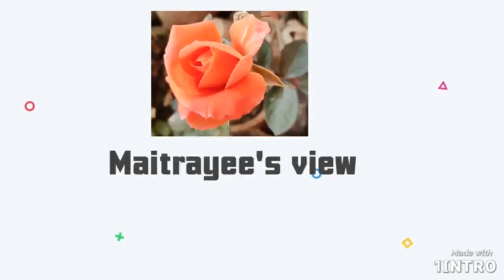ভালোবাসি ভালোবাসি ।। রবীন্দ্রসঙ্গীত